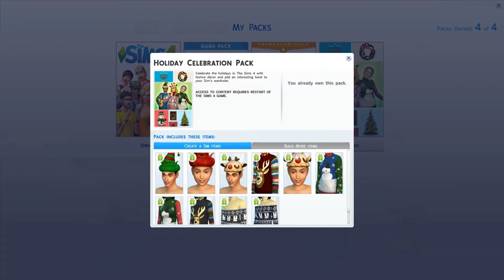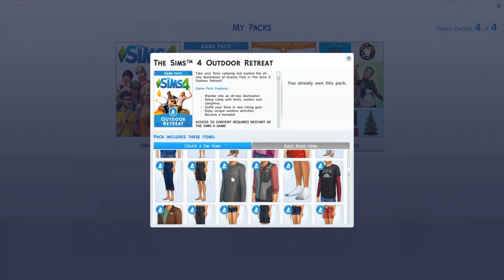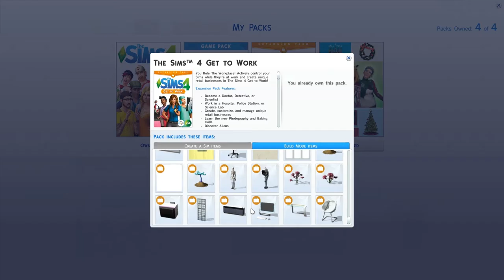Let's Play Sims 4 - Ep 01 - Get to Work!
This is the Sims 4, but not like the rest of the chumps.  On this series we will have every expansion, bonus pack, and anything else you heroes request!  (Basically we'll have the Ultimate Edition).  This episode we create our Sim, move into our house, and Get to Work!

If you ever have any requests, input, or recommendations to share do not hesitate!

This is the Sims 4 with all expansions:
- The Sims 4 Deluxe Edition

Wondering why I restarted the series?  I wanted to go to a new town, change my character, and be single (no offense to my girlfriend in real life!).  I was also away from that series for a few months because of life stuff.